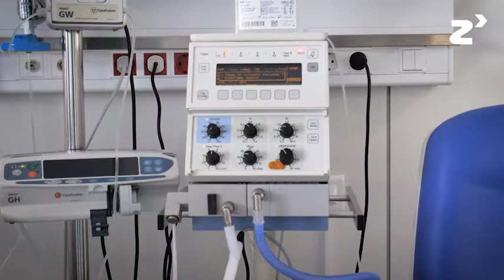Valoración de la alimentación oral en prematuros: Escala Valoprem - zinkinn.es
El proyecto consiste en el desarrollo de una escala capaz de determinar de forma precisa qué capacidades tiene el bebé prematuro de iniciar la alimentación oral. Esta escala se comienza a diseñar a partir del momento en que el bebé comienza a ser alimentado a través de una sonda estomacal.

La escala consta de 13 preguntas agrupadas en 3 dimensiones diferentes, 10 de las cuales consisten en valoraciones sobre la toma recogidas por el profesional sanitario o la madre o padre formados para tal efecto. Se valoran tanto aspectos fisiológicos como conductuales, dos de las dimensiones más relacionadas con el proceso de alimentación.